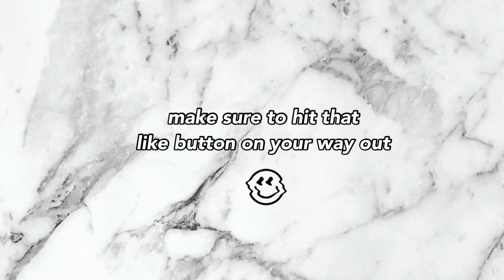cleaning out my closet because i can't find clothes in it because it's a wild mess.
Join me as I purge and organize my closet... This was not fun at all and I am aware how wild it was before... pls don't judge me.

LET'S BE FRIENDS, OK?
Film Instagram: danalapsfilm